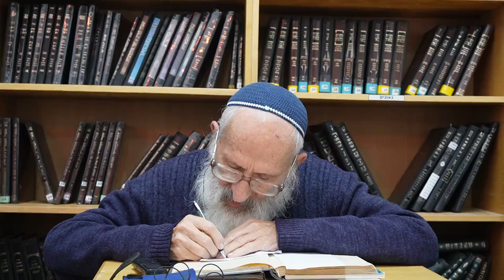לנתיבות ישראל מאמר "התורה והגאולה" (50) - הרב שלמה אבינר